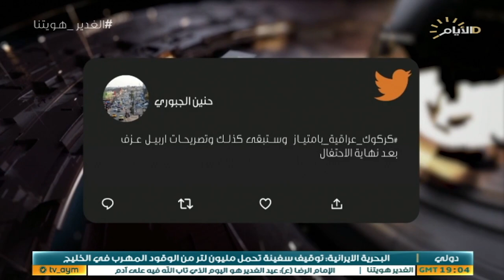حصاد الايام، كركوك وسنجار .. محاولات بسط النفوذ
حصاد_الايام مع بشار الظاهر
♦️الملف الاول:
كركوك وسنجار .. محاولات بسط النفوذ

🔹  علي فضل الله/ مستشار المركز العراقي للدراسات
🔹  معن الحمداني/ عضو مجلس محافظة كركوك السابق

♦️الملف الثاني هو:
عيد الغدير .. العقيدة الحقة

🔹  الشيخ مجيد العقابي / رئيس مركز الفكر للحوار والاصلاح
🔹  ماجد الشويلي / نائب رئيس مركز أفق للدراسات